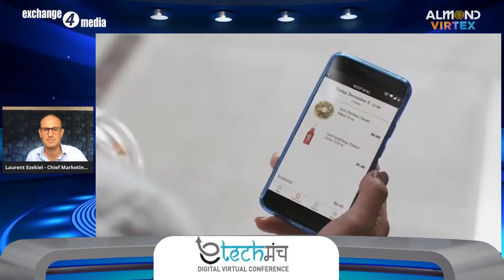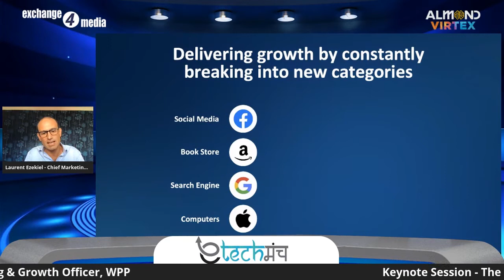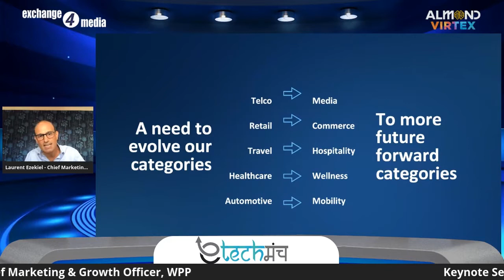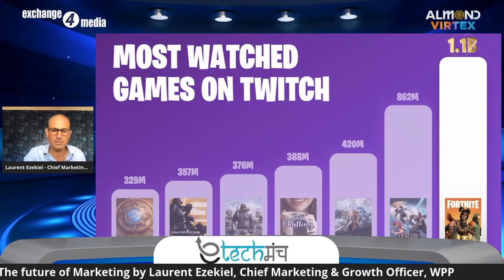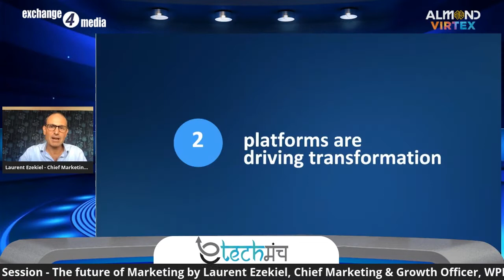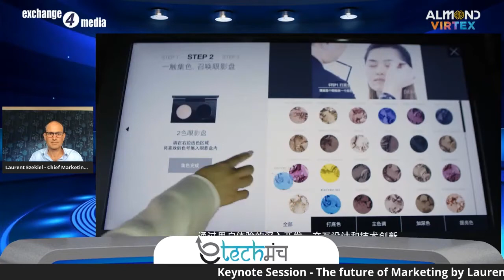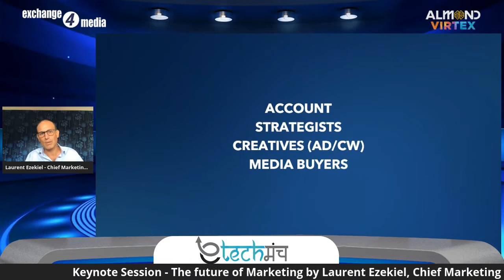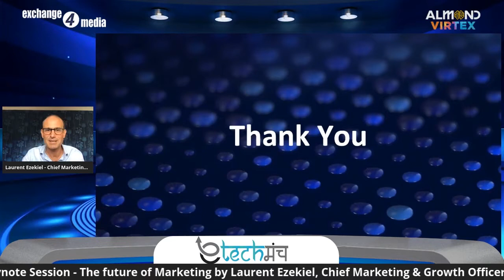The future of marketing